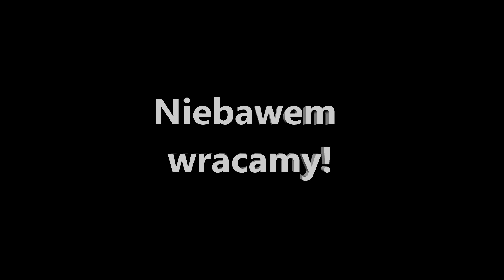VLOG Orlik na wesoło - Najlepsze akcje i sytuacje! - Międzyklubowa gra na Słowackiego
●Międzyklubowa zabawa na Orliku - to już kolejny raz spotykają się entuzjaści footballu.
Dużo się dzieje. Gagi i nie przewidziane sytuacje towarzyszą nam cały czas. Liczy się zabawa i podwórkowe granie.
Inicjatorem jest Damian Łoniewski a my wspieramy - Pozdrawiamy!
Link do sklepu z fajną promocją na wybrane produkty MARBO SPORT
Rabaty dla naszych widzów
Rabat 5% na produkty marki Hop-Sport: ZX8D
Rabat 5% na produkty marki Finnlo: FIN10DIS
Każda osoba która zapisze się do newslettera - dostanie 50zł na zakupy przy zamówieniach powyżej 500zł. (zapisać się można na dole strony głównej)
Promocje nie łączą się i mogą być wycofane. Podana informacja na dzień 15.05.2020
●Inne ciekawe sklepy:
Link do sklepu Muscle Power:
●Chcesz Wesprzeć Zuzię i Cypka? -